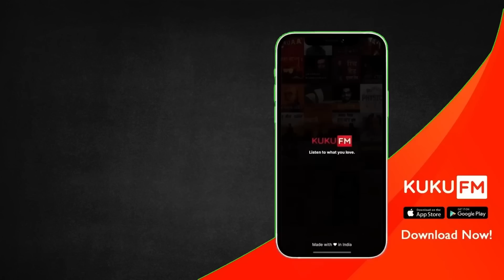FOOD : మీ శరీరం చెప్పే తిండి తినండి || Healthy Food | Bad Food || Think Telugu Podcast